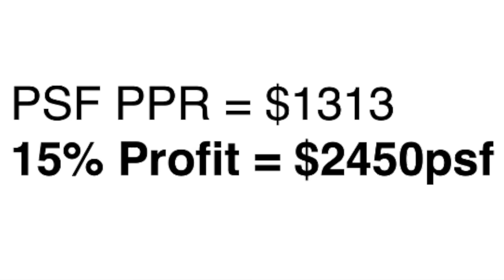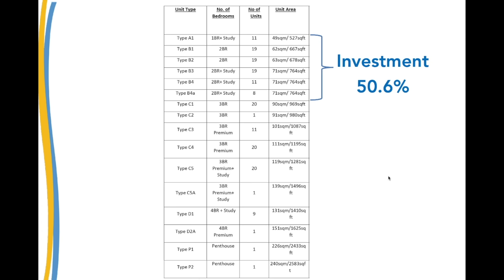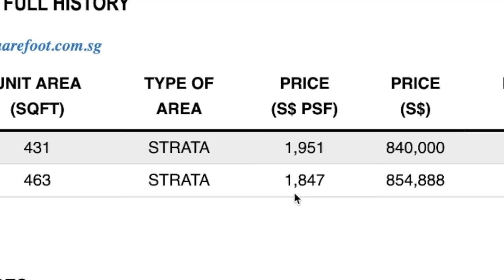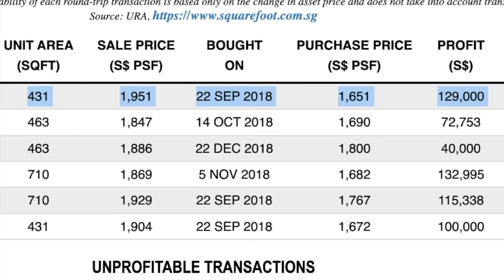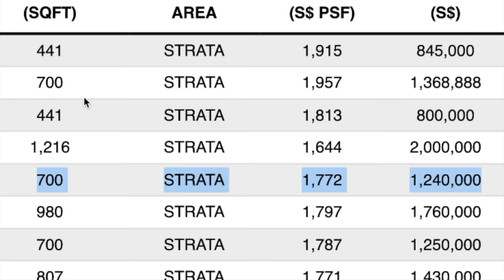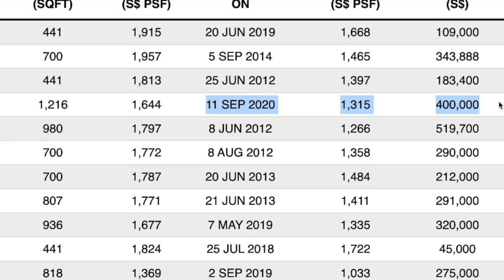My brutally honest review of Arcady at Boon Keng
The first new launch in 2024!
A rare freehold new launch near Boon Keng MRT.
Will this be my number 1 new launch for 2024?

In this video I will be sharing,
Is Arcady a good buy or good bye?
Will you make money in 3 years if you invest in this project?
Is the launch price good or disgusting?
Is this condo good for own stay or investment?
Is the area oversupply?
Are there any good schools within 1km?
Any other properties to consider in this area?

Do you like this project? Yes or No? Why?
I would love to hear from you by commenting below!

🔥 Upcoming property webinar "Which are my top 3 new launch this year?”